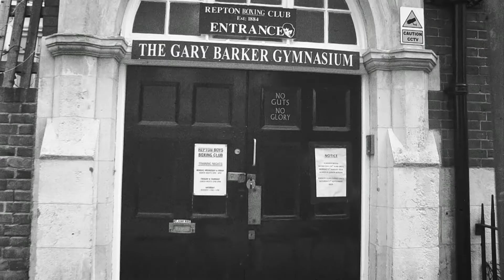THE GIFT - GLOVES UP KNIVES DOWN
Gloves Up Knives Down's promotional video for their incredible Boxing Starter Kits!

GUKD fund free boxing training sessions and provide the boxing starter kit shown in this video to children aged 7-13, to help them get into boxing. There aim is to guide children down the right path and keep them away from the streets and crime.

Gloves Up Global - The Home Of Boxing

Gloves Up Knives Down

Gloves Up Knives Down are keeping everyone healthy and active in isolation with their TrainInIsolation series!

GUKD are also appearing on 44 billboards across the UK along with their ambassador, pro boxer Isaac Chamberlain. Head to their socials to check it out!